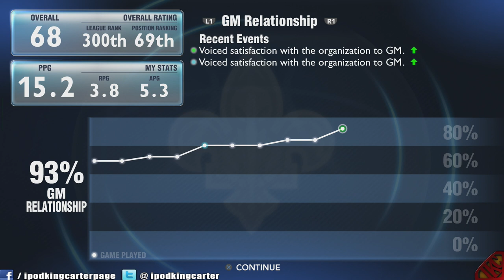NBA 2K14 My Career Mode PS4 Ep 10 - But We Talking About Practice | iPodKingCarter